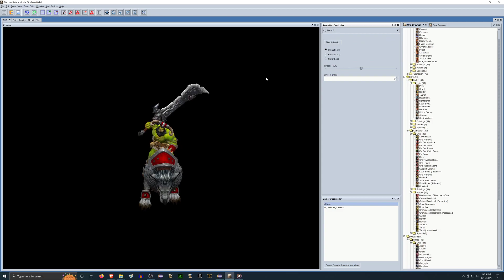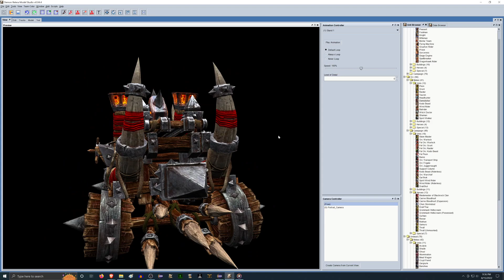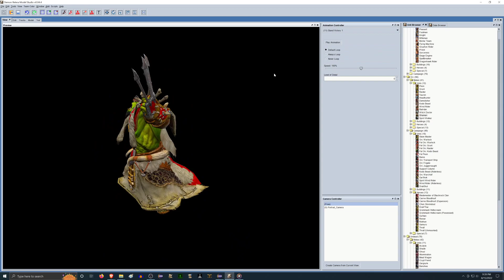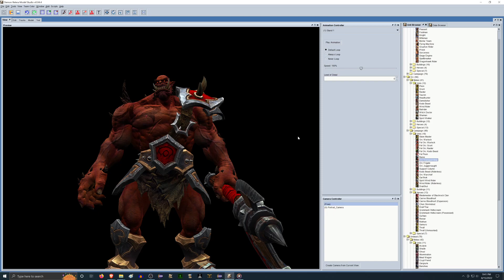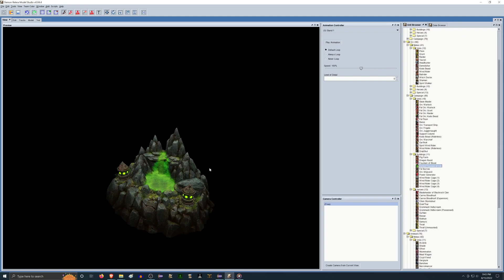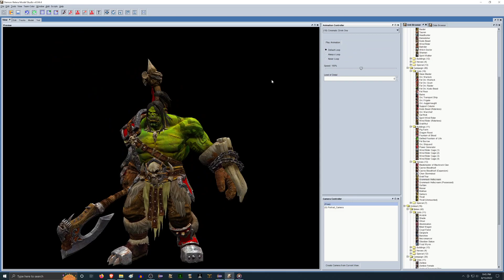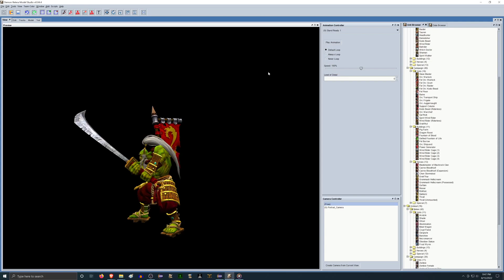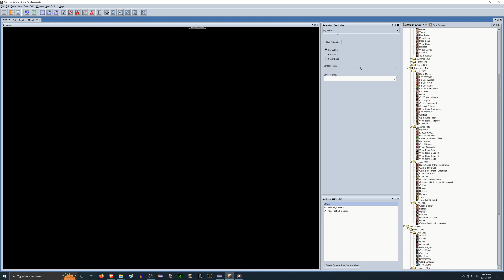Reforged Graphics - Orcs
I upgraded the Retera Model Studio Shaders so that they actually make the Reforged models look closer to how they were intended. I am doing my part in making the models look good just in time for Patch 1.33 when Blizzard forcibly obsoletes the old Retera Model Studio and causes everyone to have to download a new one.